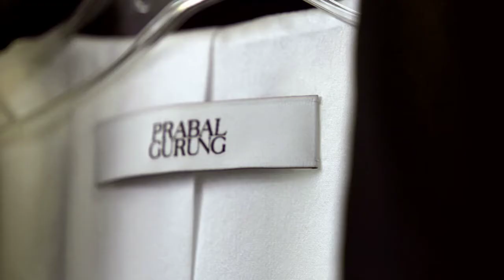Prabal Gurung For Target: A Love Story